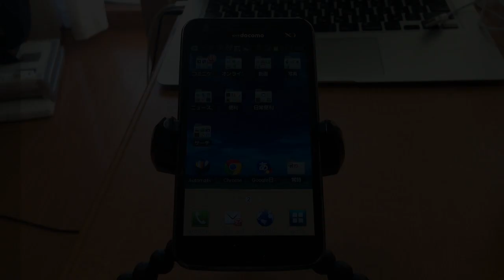スマホのスクリーンキャプチャの方法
スマートフォンでのスクリーンキャプチャ（スクリーンショット）を取る方法を紹介します。
iPhoneと同じです。
ホームボタンと電源ボタンを同時おしするとスクリーンキャプチャを撮ることができます。
失敗してホームに戻ることもあったので、すぐにはうまくできない人もいるかも・・

GALAXYではこの方法ですが、製造会社が違えば方法は違うかもしれませんので参考の一つとして御覧ください。

DoCoMo　Xi対応　スマートフォン
Galaxy S2 LTE SC-03D
Android 4.0.4